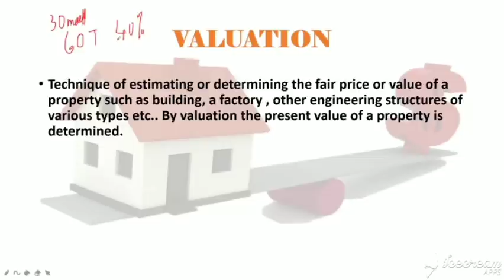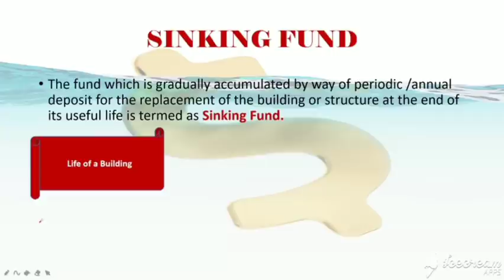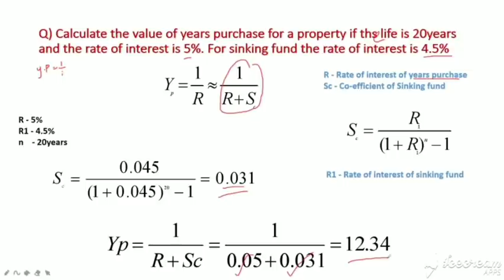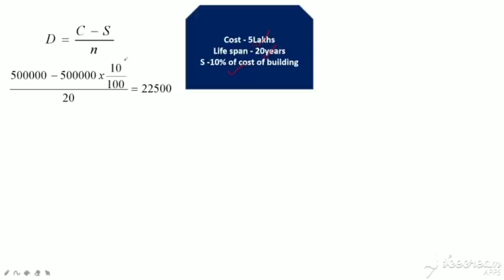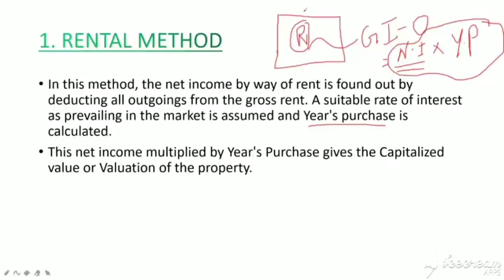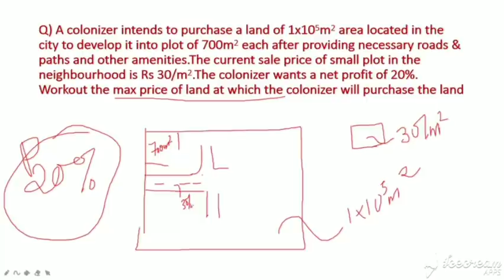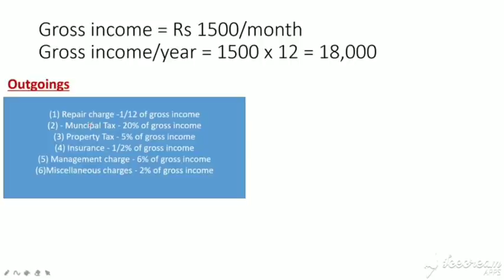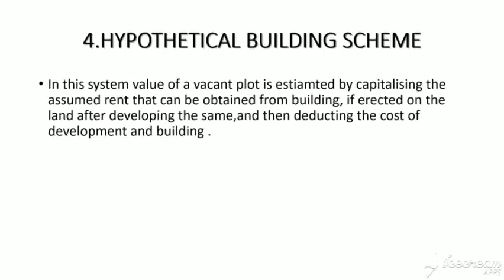QSV - KTU - MODULE 4 (COMPLETE PORTION)